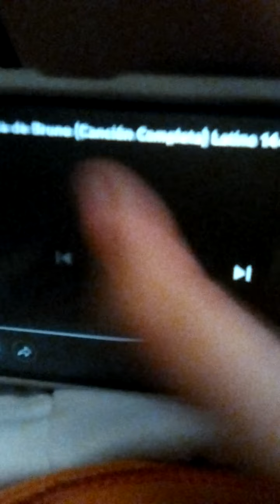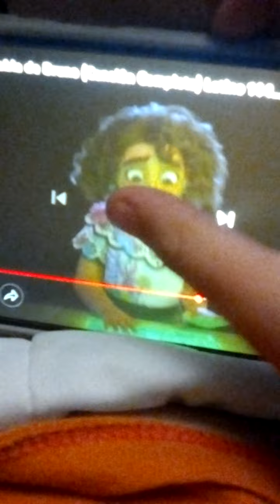Bob esponja sireno esponja (parte 2/5)